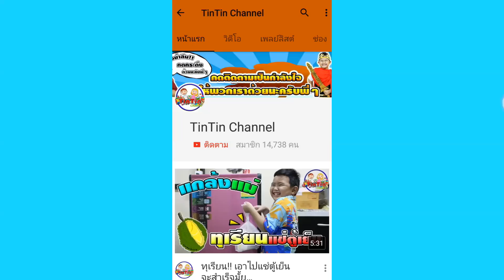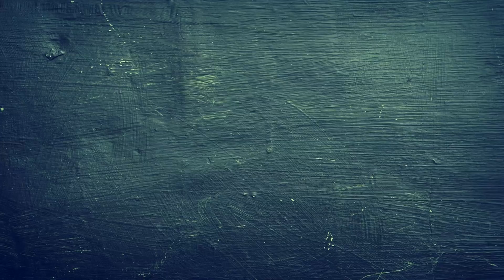โรงเรียนฮาเฮวิทยา | ตอน.เอาตัวรอด ลืมทำการบ้าน!! | Survive, forget to do homework !!